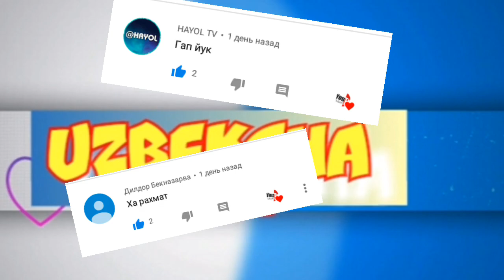Қашшоқликдан чиққан машҳурлар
Кўпчилик машҳур инсонлар бой хонадонда туғилиб-ўсишган, деб ўйлайди. Лекин ундай эмас. Қуйидаги машҳур инсонлар ёшликларида оғир қийинчиликларни бошларидан кечиришган.